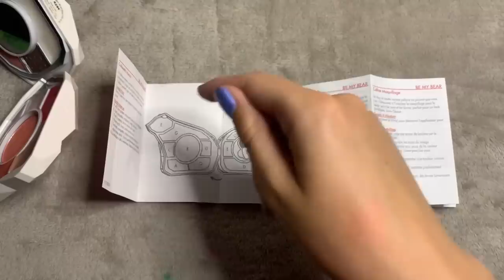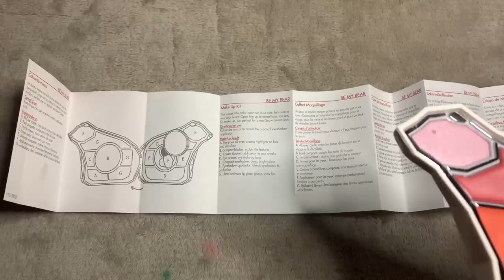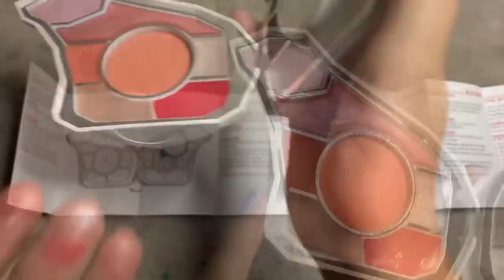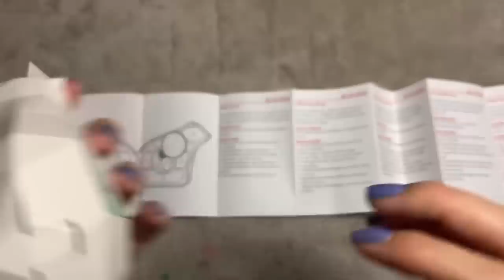ASMR Polar Bear Makeup Palettes Haul (Whispered)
ASMR whispered haul of two makeup palettes in the shape of polar bears, which are filled with blusher, lipgloss, primers, powders, eyeshadows, eyeliners etc! Lots of swatching/ trying the makeup and some tapping. Hope it helps you relax 😊✨
Products Mentioned:
Mini Polar Bear
Giant Polar Bear

ASMRplanet
NORWICH
NR7 7AL
United Kingdom

Equipment:
Blue Yeti Microphone
Microphone Covers